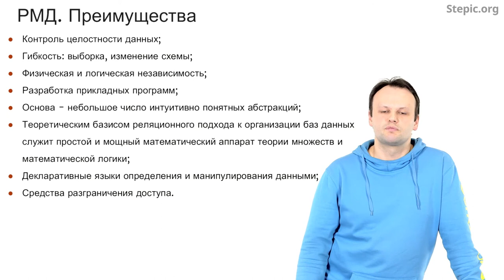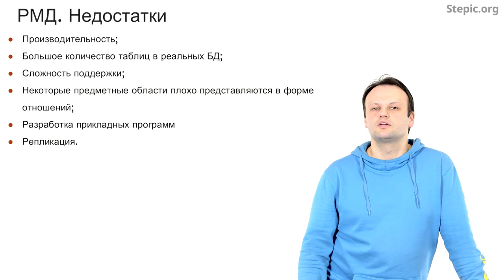Введение в базы данных - 19 урок. Введение в реляционную модель данных